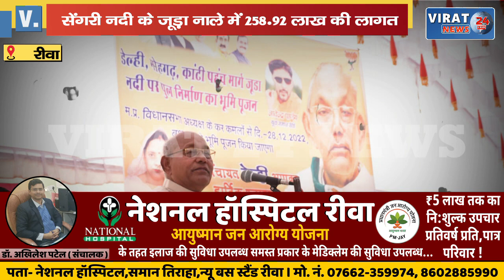🔻रीवा- विधानसभा अध्यक्ष ने 258.92 लाख रूपये की लागत से बनाये जाने वाले पुल निर्माण का किया लोकार्पण